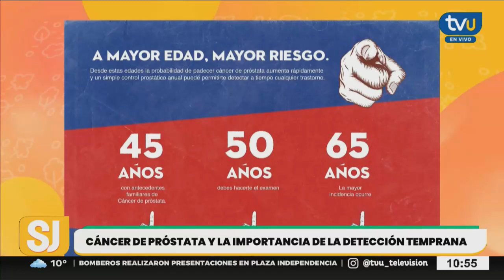¿Qué es y cuáles son los síntomas del cáncer de próstata?